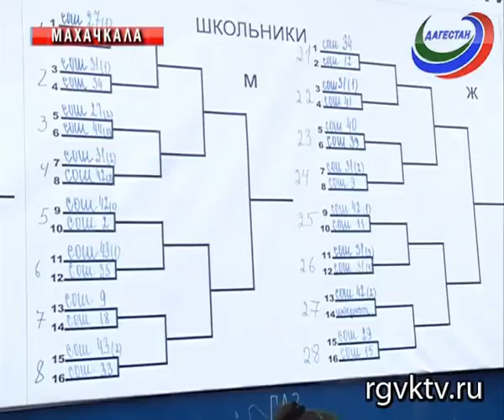Республиканский Фестиваль волейбола завершился в Махачкале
Дагестанцы побили рекорд Бразилии, одновременно сыграв в волейбол на 32 площадках. Так, в Махачкале прошел грандиозный республиканский Фестиваль этого вида спорта. В церемонии открытия принял участие глава Дагестана Рамазан Абдулатипов и звезды мирового волейбола. Тысячи болельщиков. Они горячо болели за кумиров, а кумиры отчаянно боролись за победу.